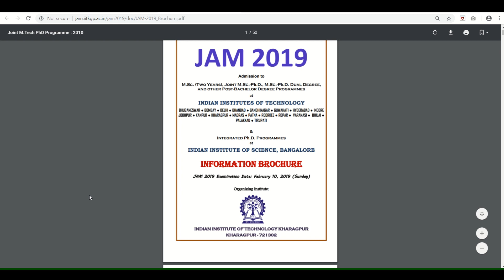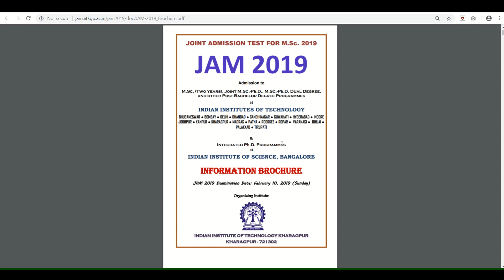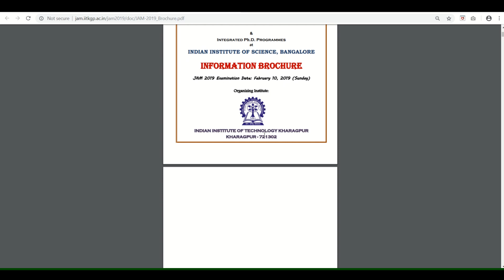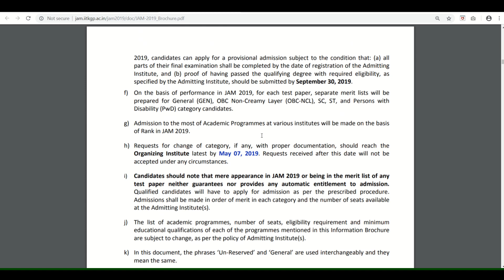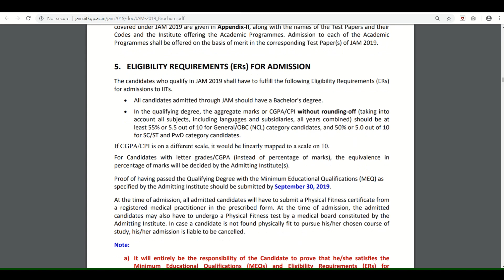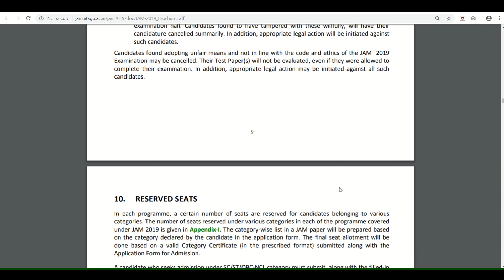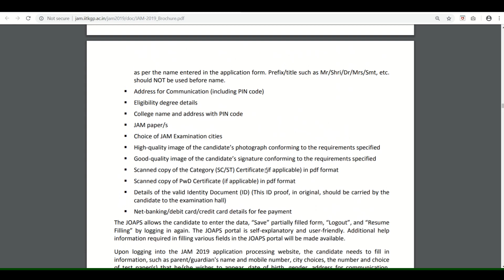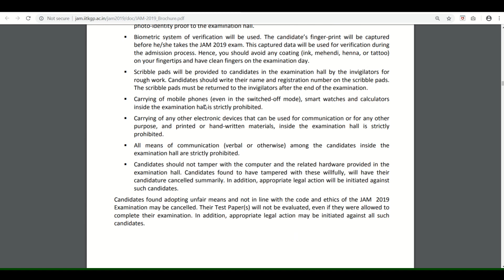Joint Admission Test M.Sc 2019